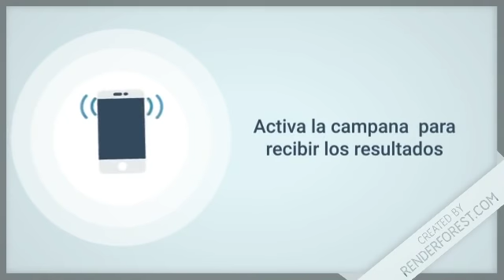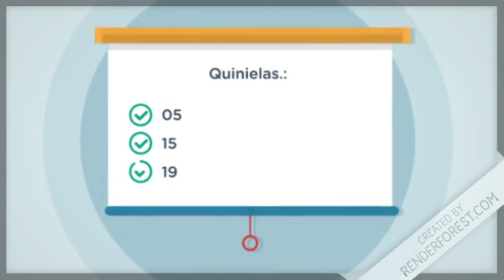Lotería Real resultados de hoy 15 de Mayo en LoteriaDominicana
Resultados de la Real de hoy 15 de Mayo en Todas las Loterías de RepublicaDominicana

- Lotería Leidsa con sus sorteos.:
   * Loto Pool
   * Super Kino TV

- Lotería Real con sus sorteos.:
   * Loto Real

- Lotería Loteka con sus sorteos.:
   * Mega Chances
   * MegaLotto

- Loterías Americanas con sus sorteos.:
   * Quiniela New York 07:30
   * Mega Millions
   * PowerBall